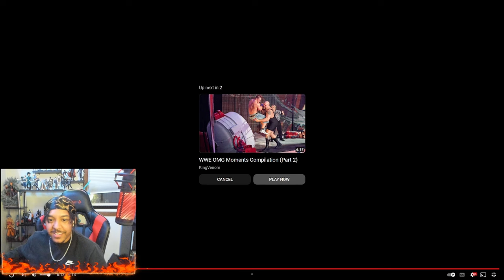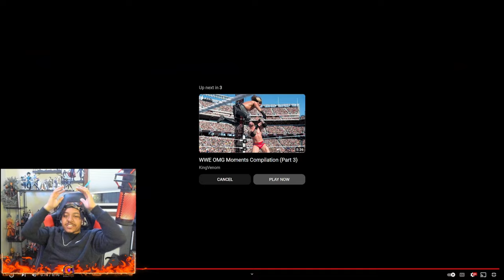ControverC Reacting to WWE OMG moments!!!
WWE OMG moments are always wild! I haven't tuned into the show in forever so I wanted to check it out on stream! If you missed it, be sure to join in on the next stream.

🎥 - KICK: controverc

📸 - X: @Lightskin_95